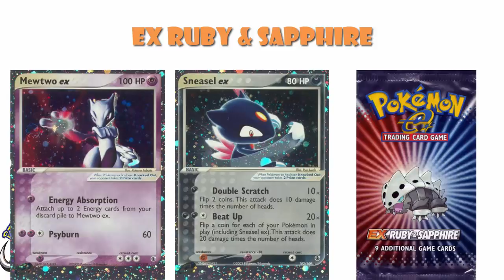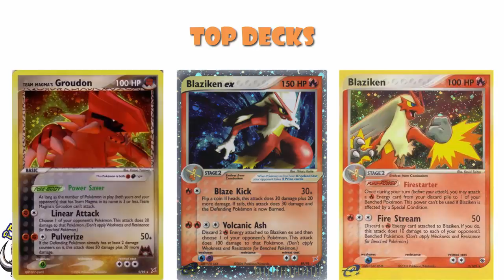The Complete History of the Pokemon TCG – Pt.16 (ex Ruby & Sapphire)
Let’s continue the complete history for the Pokemon TCG with a look at the first set that Pokemon made after taking over from Wizards of the Coast, which was also the set that introduced us to ex Pokemon, that gave up 2 prizes, AND the first set to feature Pokemon from Ruby & Sapphire! It’s ex Ruby & Sapphire! Come see!